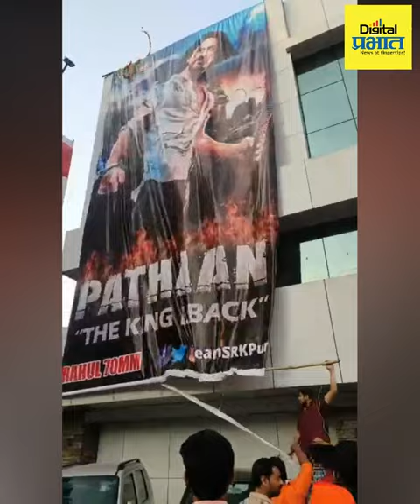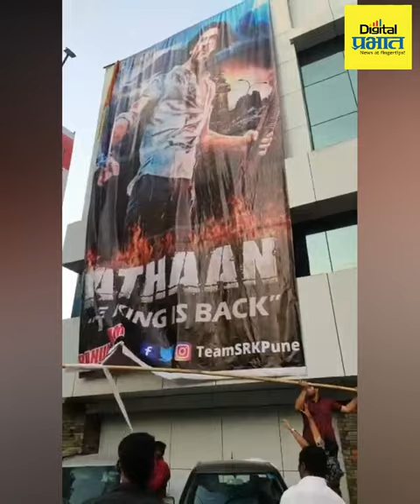Pune Bajrang Dal | शाहरुख खानच्या पठाण चित्रपटाला हिंदुत्ववादी संघटनांचा विरोध